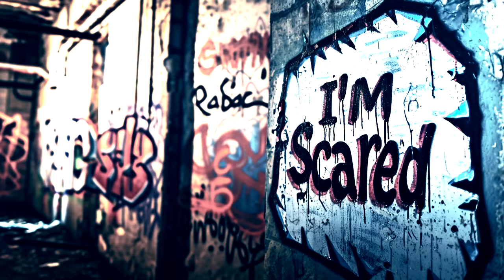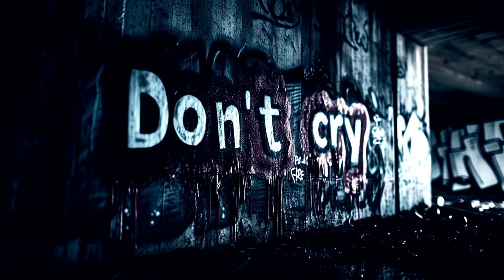Jester Syndrome - Silence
🎵Welcome to the Jester Syndrome channel🎧
This is the first videoclip, for our new album.
Created by Mike Minakoulis 🎬
Graphics by Alexandros Leonidou

 Dimitris Nikolopoulos - Guitar, Backing Vocals
 Eva Pantazi - Drums
 Stella Emmanouilidou - Lead Vocals
 Gerasimos Chasapis - Lead Guitar
 Vasilis Lagos - Bass

If you are new to the Jester Syndrome channel, We're happy you clicked on our video! Hopefully, you enjoy this music video!

The recordings took place at Jester's house
Mixing - mastering by David Prudent @ Made in Hell studios